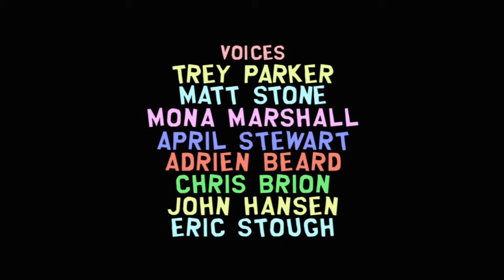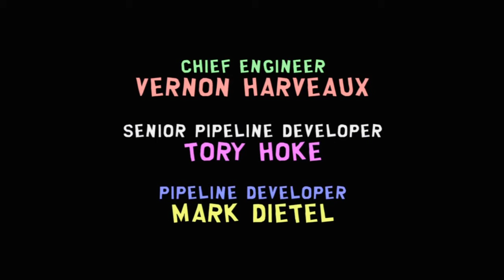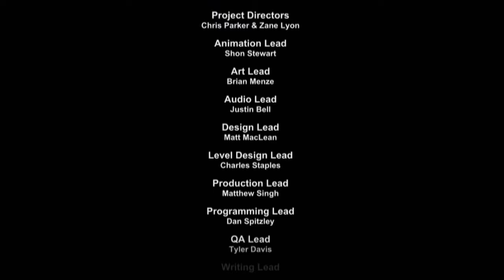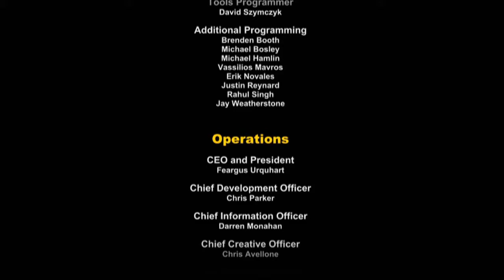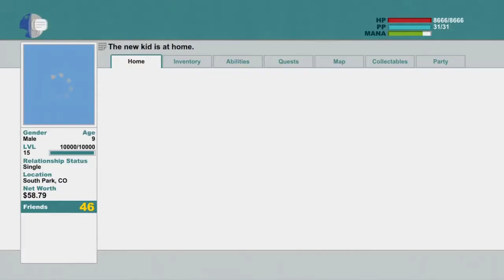South Park: The Stick of Truth Walkthrough Part 20 - I'm Going Home (Endgame)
This is my walkthrough of an RPG based off the show from developers Trey Parker and Matt Stone in collaboration with Obsidian Entertainment, South Park: The Stick of Truth on the Xbox 360 with live commentary.